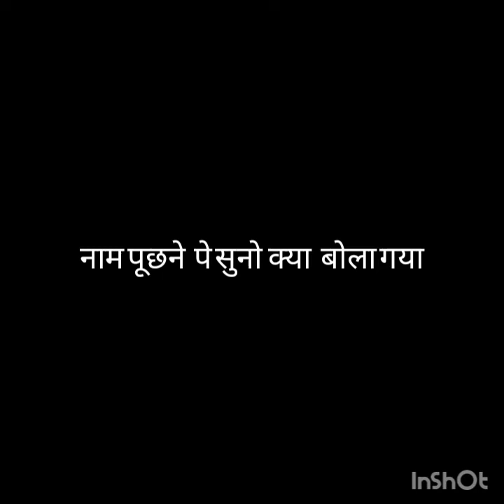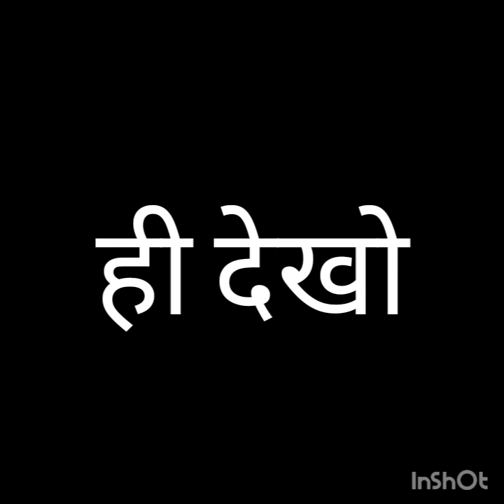सरकारी कर्मचारियों से सहायता का नतीजा। आप सुन ले।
सरकारी कर्मचारियों से  साहयता माँगने पे  ऐसा होगा सोचा नही था बाकी सुब आप सुन ले मैंने रेकॉर्डिंग डाली है सबकी नाम साहित।